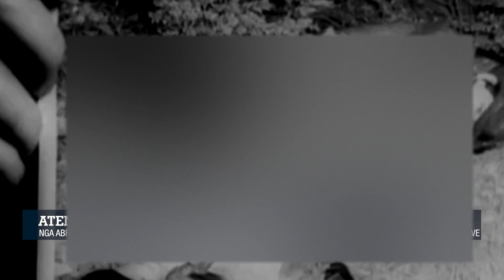Atentatet në SHBA, 4 presidentë amerikanë janë vrarë/Nga Abraham Lincoln e James Garfield te...